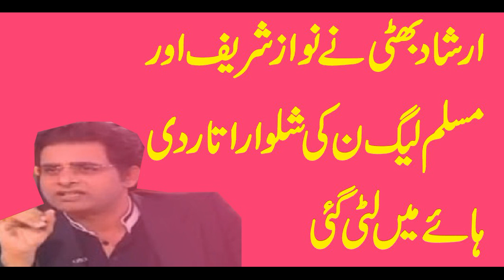irshad bhatti latest talk about nawaz sharif and muslim league n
irshad bhatti latest talk about nawaz sharif and muslim league n  | irshad bhatti | irshad bhatti latest | irshad bhatti best | irshad bhatti and hamid mir |irshad bhatti geo news |
irshad bhatti about imran khan | irshad bhatti nawaz sharif | irshad bhatti and hassan nisar |
irshad bhatti and hamid meer | irshad bhatti column | irshad bhatti new | irshad bhatti about nawaz sharif |
irshad bhatti analysis | irshad bhatti biography | irshad bhatti funny | irshad bhatti hamid mir \
irshad bhatti hassan nisar | irshad bhatti in moeed pirzada | irshad bhatti journalist |
nawaz sharif ko joota | nawaz sharif jalsa | nawaz sharif speech | nawaz sharif protocol | nawaz sharif funny |
nawaz sharif house | nawaz sharif and priya | nawaz sharif and imran khan | nawaz sharif about ch nisar |
nawaz sharif acting | nawaz sharif age | nawaz sharif and imran khan together | nawaz sharif and priya prakash |
nawaz sharif as raees | nawaz sharif all song | nawaz sharif again disqualified | nawaz sharif bahawalpur |
nawaz sharif breaking news | nawaz sharif boot | nawaz sharif bakery | nawaz sharif | Irshad Bhatti replied to nawaz sharif khalai Makhlooq Speech of Sadiq Abad |  biography | nawaz sharif bahawalpur jalsa |
nawaz sharif batting | nawaz sharif biggest jalsa | nawaz sharif  | Irshad Bhatti Analysis about Chaudhry Nisar Press Conference | bayan | nawaz sharif brother | nawaz sharif chappal | Irshad Bhatti Reveals Inside Story About Ch Nisar Press Conference |
nawaz sharif cars | nawaz sharif comedy | nawaz sharif cartoon | nawaz sharif cricket | nawaz sharif case |  Irshad Bhatti Funny  | Nawaz Sharif or Maryam Nawaz k bayanat par Arshad Bhatti k Dichasp Jawabat | Poetry on Nawaz Sharif Statement About Aliens | nawaz sharif clip | nawaz sharif chor song | nawaz sharif copy | nawaz sharif ch nisar |nawaz sharif daughter | Irshad Bhatti Interesting Poetry on Khalai Makhlooq |
irshad bhatti report card | irshad bhatti vs ayesha bakhsh | irshad bhatti youtube |